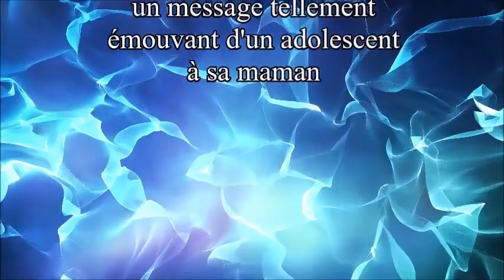TRANSCOMMUNICATION INSTRUMENTALE FRANCE - MANU DELPECH / LISA BÉRANGER